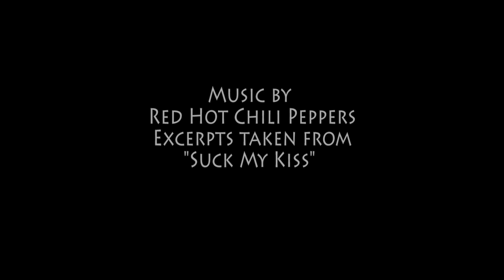Valencia Vikings Vs Newbury Park Panthers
Valencia Vikings take on the Newbury Panthers at Valencia High School Sept. 16th 2016.
This video was produced as a camera operation exercise for filming sports, football to be specific. Video was shot and edited by Gilbert Bernal at College of the Canyons in MEA 125 intro to journalism.  Music in the video is by Red Hot Chili Peppers taken from "Suck My Kiss"